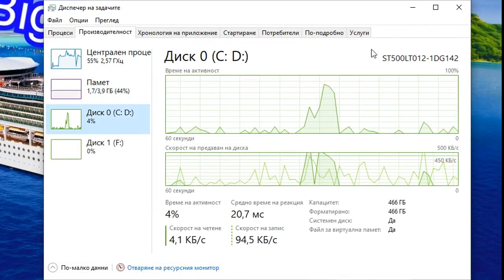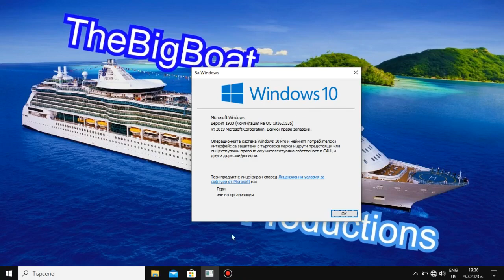Battlefield 3 (REVISITED) on LOW-END LAPTOP || Intel Celeron N2840, Intel HD (Bay Trail), 4 GB RAM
This is how Battlefield 3 runs on a super low-end laptop with the Intel Celeron N2840 that's slower than the Intel Core 2 Duo T7400 from 2006 and the Intel HD Graphics (Bay Trail) that are weaker than the GeForce 210.

This is a revision video, as when I previously benchmarked this game, Windows Defender was preventing the N2840 from trying it's best.

Link to the old video, if you want to see just how much can Windows Defender slow down the poor Celeron N2840, you can make the comparison urself
🔧 *SPECS:*
🔵 *Integrated GPU: Intel HD Graphics (Bay Trail)* - 2 GB shared memory; 4 unified shaders; 792 MHz burst frequency (for the N2840); Ivy Bridge architecture; DirectX 11 and OpenGL 4.0 support; Using driver version 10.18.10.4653
== *OS: Windows 10 Pro 1903*
🔳 Motherboard: LENOVO Lenovo ideapad 1
💻 *Laptop: Lenovo IdeaPad 100-15IBY 80MJ*
🕒 Timestamps:
00:00 - Intro and Specs
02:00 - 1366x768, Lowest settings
05:30 - 800x600, Lowest settings
08:44 - 640x400, Lowest settings
11:51 - 320x200, Lowest setttings
14:20 - Outro
Benchmark footage recorded externally from my phone 📱 in order to show the actual performance. Settings footage recorded internally using MSI Afterburner/RivaTuner Statistics Server. Desktop footage recorded using Bandicam (cracked, baby).